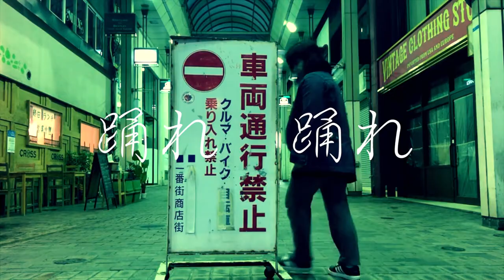Emaree-K •エマリーケイ- 踊れ踊れ-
Song&Lyric
作詞   作曲 :  Emaree-K        編曲  :  尾城九龍

バイク女子チャンネル　ミサキング, Misaking,